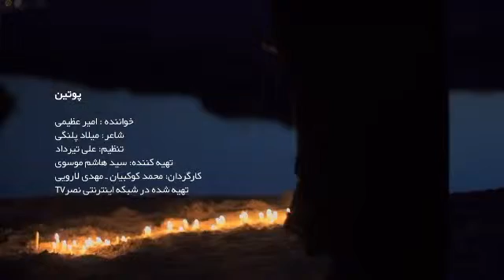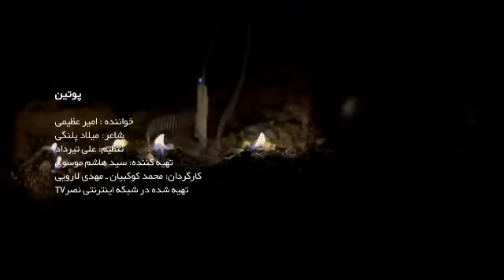نماهنگ پوتین با صدای امیر عظیمی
دوباره برگ لاله، لباس پاره پاره / لباس های یه سرباز که بوی خاکو داره